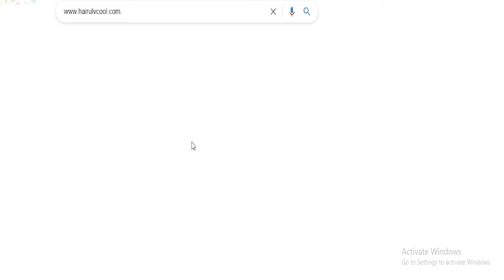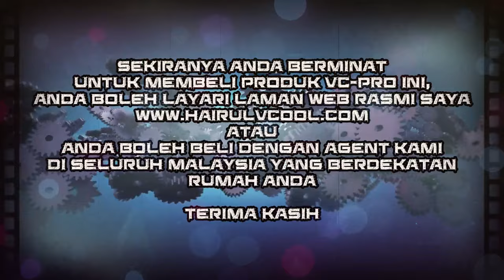DIY APA HARI NI? JOM BUKA/DISMANTLE AIRCOND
Video kali ini saya nak kongsikan kepada anda cara buka/dismantle Aircond..mudah je..Jom tonton dan kongsikan video tutorial ni.